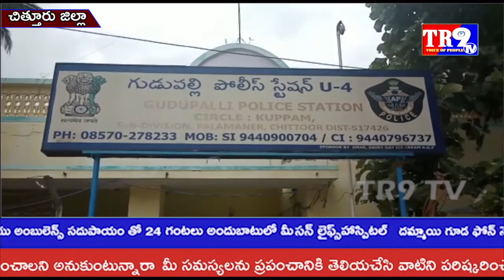కుప్పం రూరల్ CI యతింద్ర విలేకరుల సమావేశం||TR9 TV